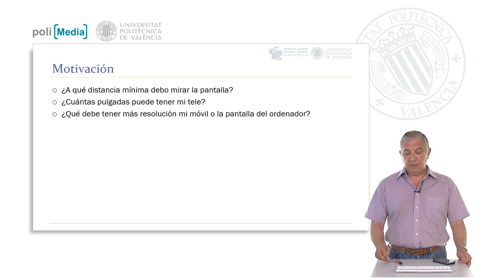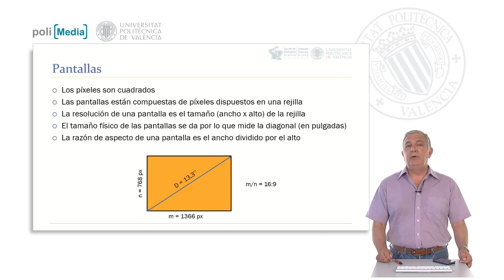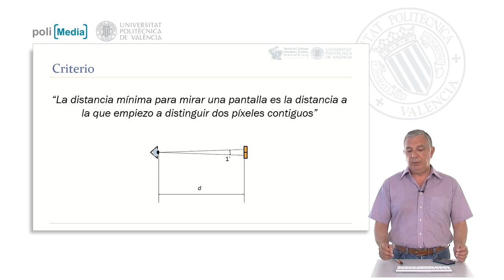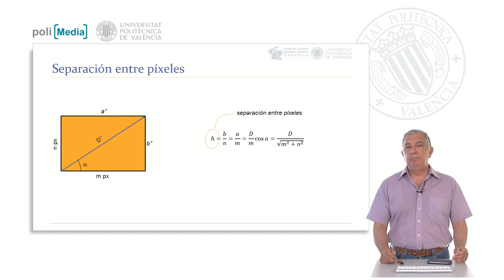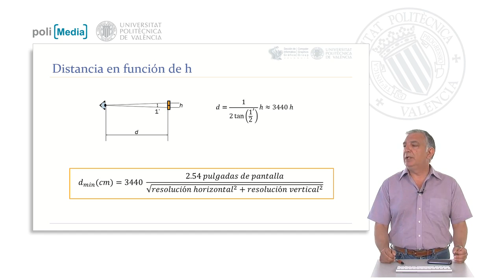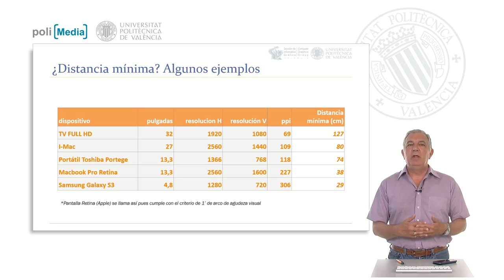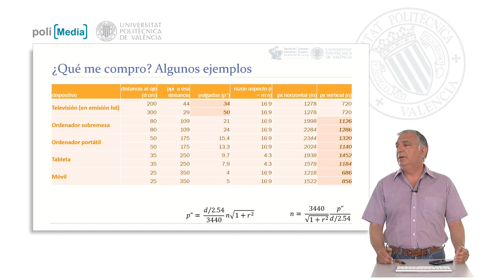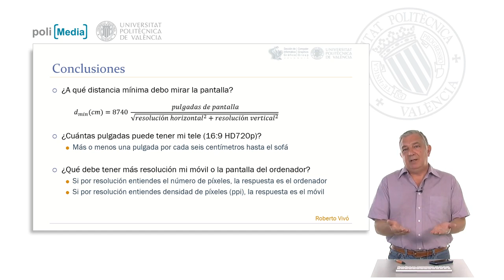Píxeles, pulgadas y agudeza visual| UPV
Título: Píxeles, pulgadas y agudeza visual

Descripción: Se muestra cómo calcular la distancia a la que debe mirarse una pantalla en función de la resolución, el tamaño y la agudeza visual. También se dan ejemplos de resoluciones mínimas y tamaños de pantalla máximos en función de la distancia a la que se miran. Vivó Hernando, RA. (2013). Píxeles, pulgadas y agudeza visual.

Autor/a: Vivó Hernando Roberto Agustín